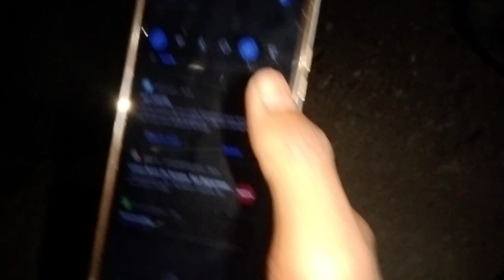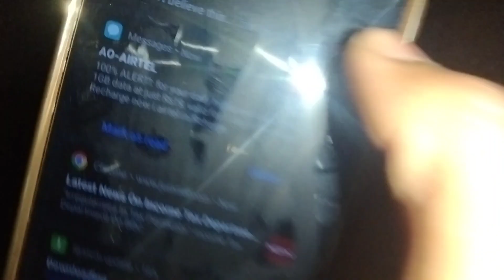Kn Heichi Bisu Ra // Official vlogs likun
likun comedy vlog
likun odia vlog
likun video
likun odia vlogs